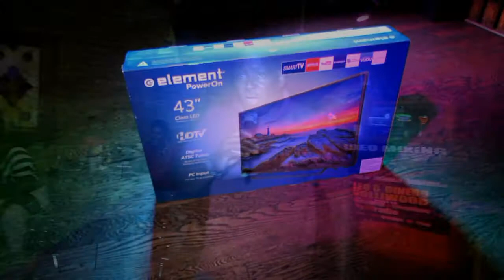Darryl Moore Promotion Party 2017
Emmanuel Duncan, Jonathan Ross, & Darryl Moore Fireman
Promotional Party filmed & edited by
3E's Video & Editing Service